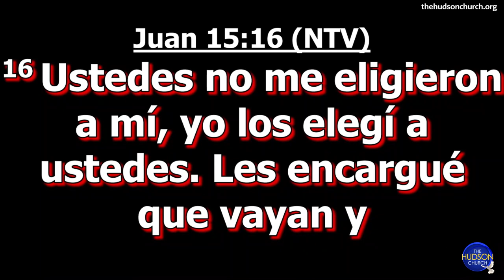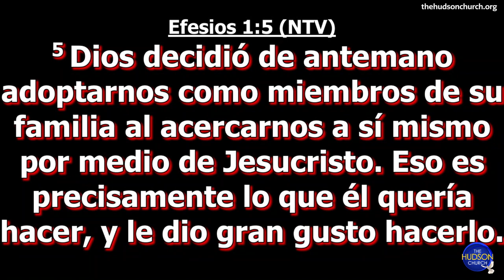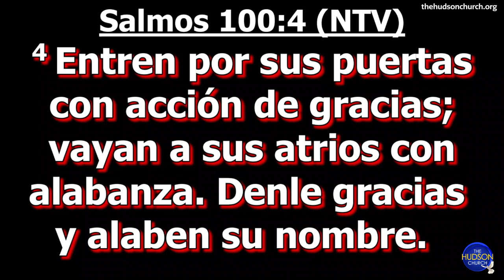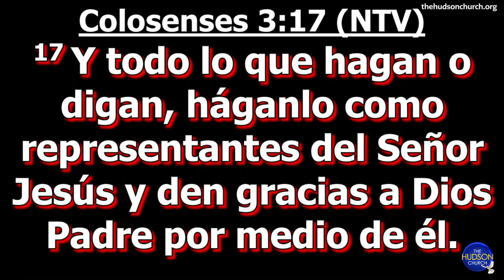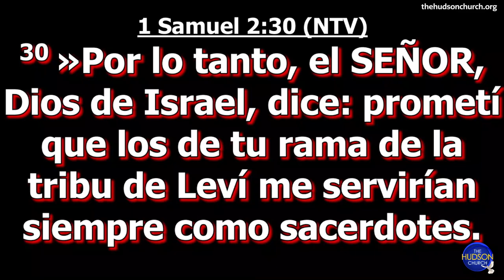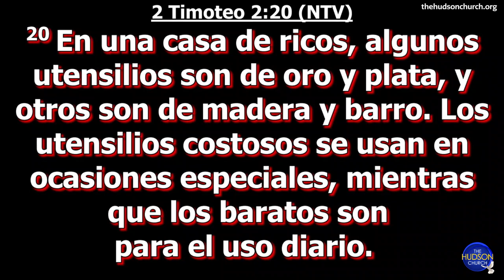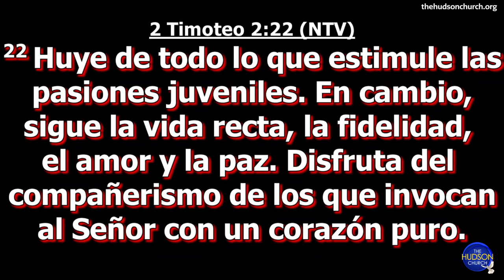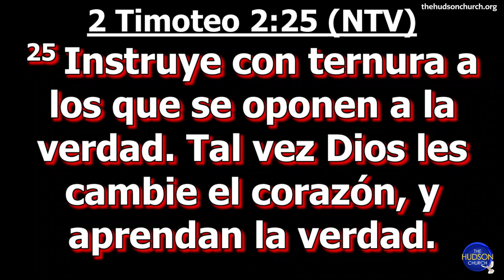"Relaciones Sobrenaturales Pt2" Pastor Rene Abreu Hudson Church